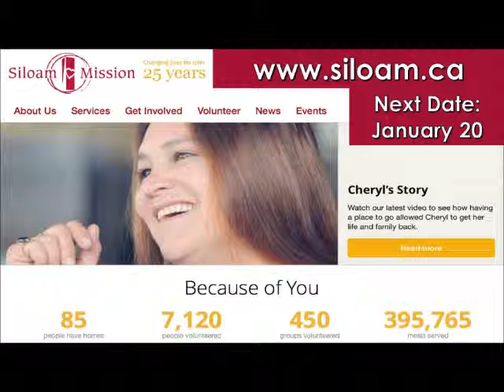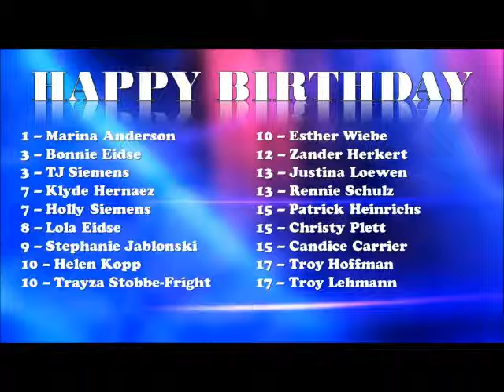2014 Jan 12 Weekly Announcements